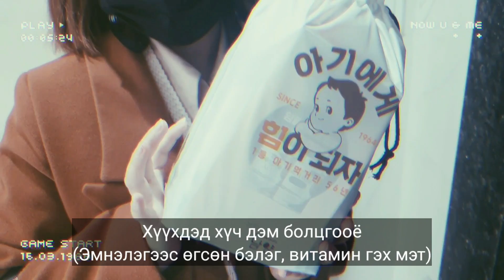(🇰🇷🇲🇳)ЖИРЭМСЭН ГЭНЭЭ🤣🙏 | 임신이라고❓